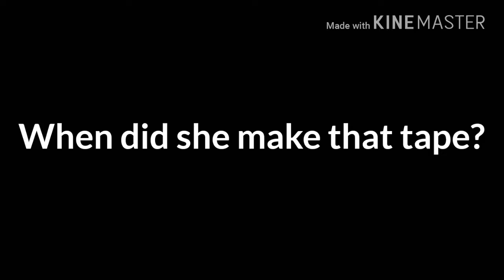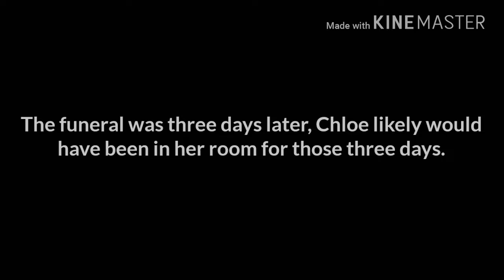Life is Strange: Before The Storm - Farewell Ending Time Travel Theory